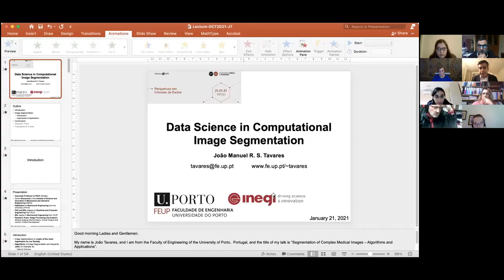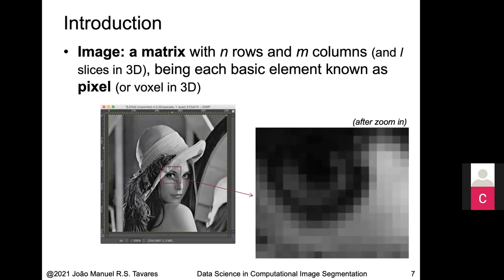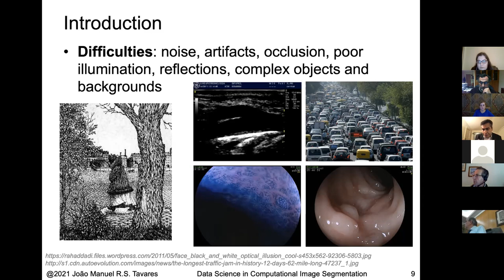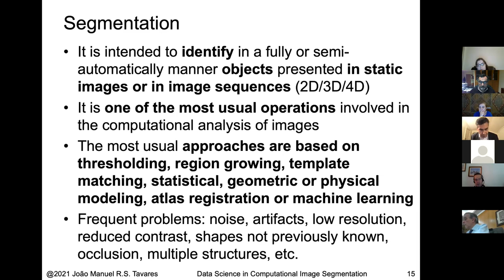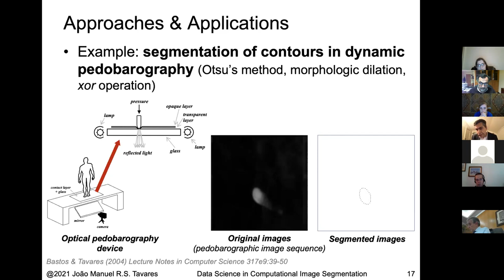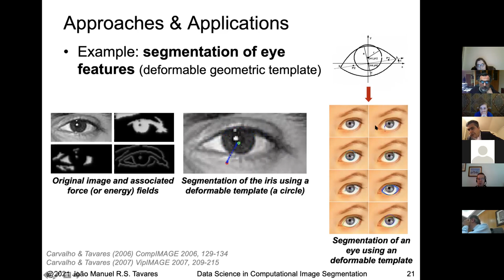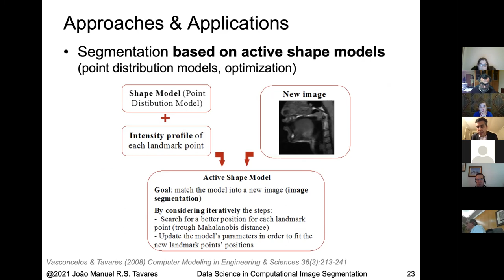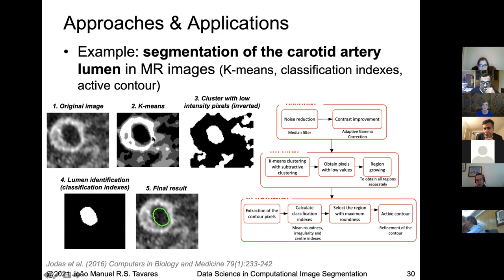À conversa com João Manuel R.S. Tavares - Parte 1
João Manuel R. S. Tavares licenciou-se em Engenharia Mecânica pela Universidade do Porto, em 1992. Obteve o seu M.Sc. e Ph.D. em Engenharia Eletrotécnica e de Computadores pela Universidade do Porto, em 1995 e 2001, obteve a sua Agregação em Engenharia Mecânica em 2015. É investigador sénior do INEGI e é Professor Associado no Departamento de Engenharia Mecânica, da Faculdade de Engenharia da Universidade do Porto. João Tavares é coeditor de mais de 60 livros, coautor de mais de 50 capítulos de livros, 650 artigos em revistas e congressos internacionais e nacionais, e 3 patentes internacionais e 3 patentes nacionais. É membro do comité de várias revistas e conferências internacionais e nacionais, é cofundador e coeditor da série de livros “Lecture Notes in Computational Vision and Biomechanics” publicado pela Springer, fundador e Editor- chefe da revista “Computer Methods in Biomechanics and Biomedical Engineering: Imaging & Visualization” publicado por Taylor & Francis, e cofundador e copresidente da série de conferências internacionais: CompIMAGE, ECCOMAS VipIMAGE, ICCEBS e BioDental. Adicionalmente, foi (co-)orientador de várias teses de mestrado e doutoramento e orientador de diversos projetos de pós- doutoramento, tendo participado em diversos projetos científicos tanto como investigador como coordenador científico. As suas principais áreas de pesquisa incluem visão computacional, imagens médicas, mecânica computacional, visualização científica, interação homem- computador e desenvolvimento de novos produtos.